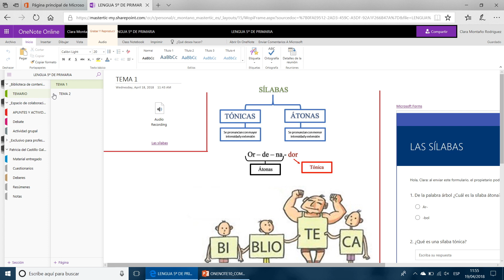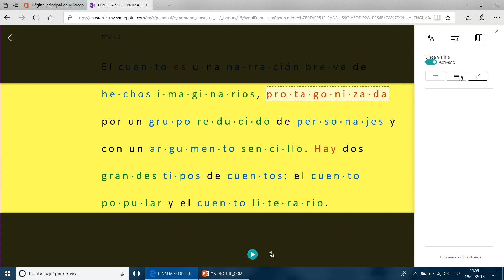¿Cómo usar el lector inmersivo?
Curso completo de metodologías y herramientas digitales de aprendizaje en casa con Office 365